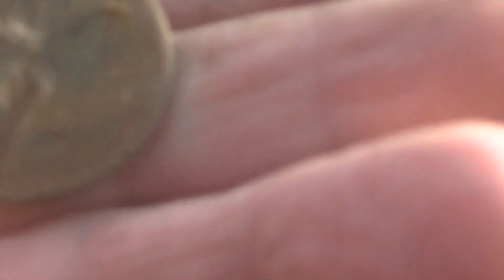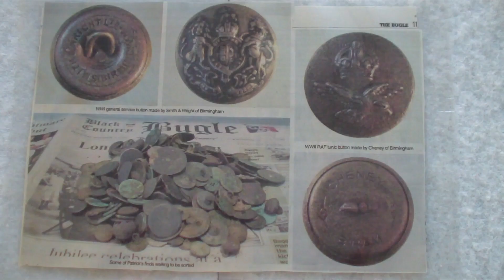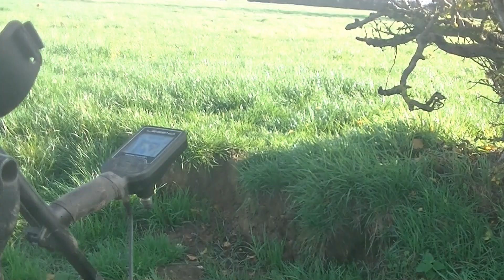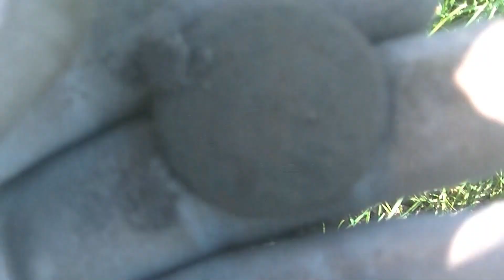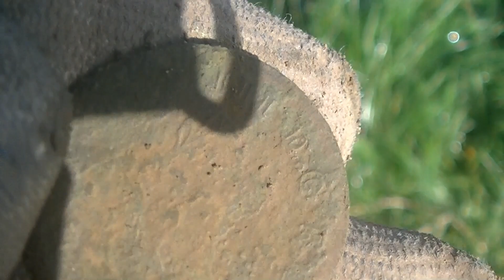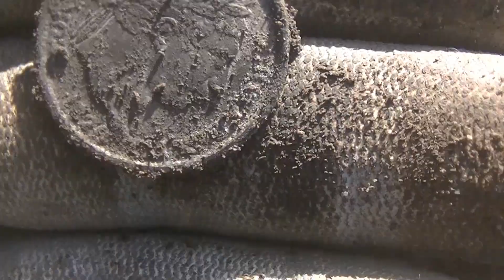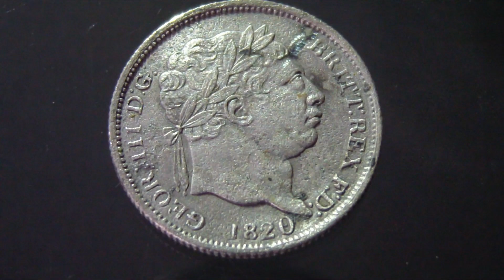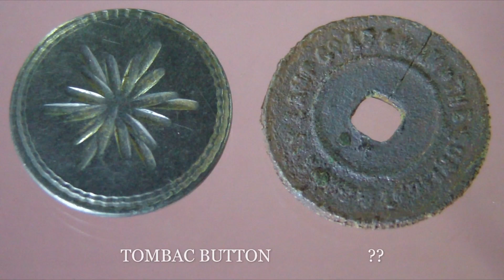2 nice finds and silver from quiet pasture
out with Danny on a beautiful sunny morning in December the pasture was perfect to dig saved a bit of history along with some silver Danny,, with the Legend and me with my etrac